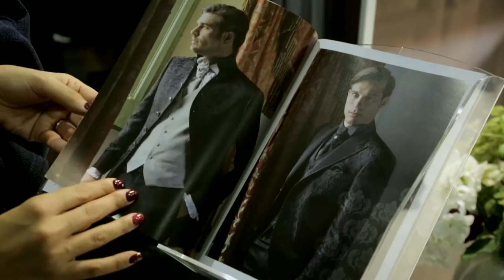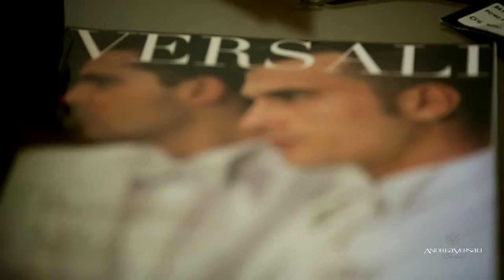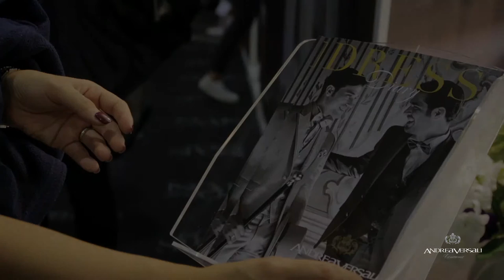BACK STAGE VERSALI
BACK STAGE DEL CATALOGO VERSALI